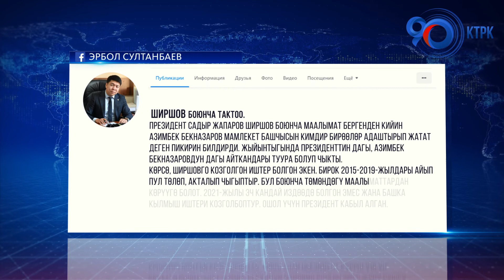Президенттин маалымат катчысы Эрбол Султанбаевдин Ширшов боюнча жазган билдирүүсү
Президенттин маалымат катчысы Эрбол Султанбаев Фейсбуктагы баракчасына Ширшов боюнча жазган.